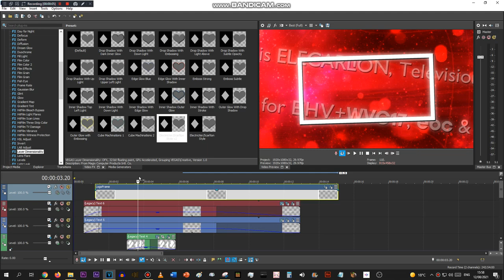I have no idea what transition I just witnessed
HFFCD3.0 Nerfed Progress: 0.169%

i hope you're happy Galaxtral, because I'm nerfing your official TKC logo
AND THE TKC BETTER USE IT (sful)